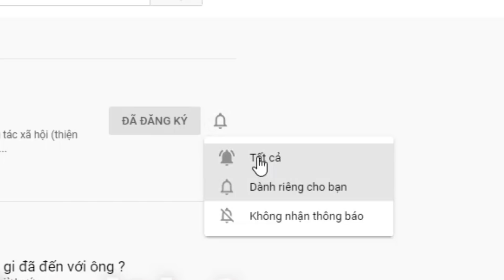( 81 ) CẦN MỘT BỜ VÀI ĐỂ EM DỰA MỖI KHI CÔ ĐƠN VÀ MỆT MỎI. CÓ ANH NÀO SẴN LÒNG KHÔNG ?